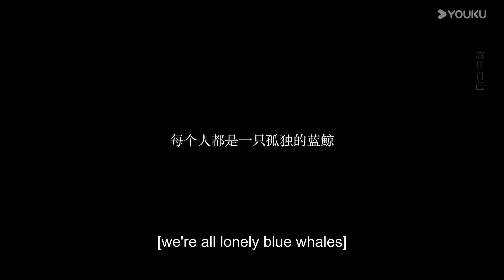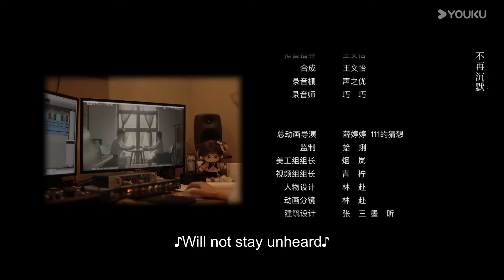【ENG SUB】Love Beyond the Gaming World EP13 | Zhang keai / Xuan Hao | YOUKU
[Love Beyond the Gaming World 惹不起的宫主大人] The villain Si Ye on the day of the war in the game was unexpectedly summoned by Wen Nian, the baby designer of the Z era, and Wen Nian, who was even suppressed, sought psychological support from "Jiu Bao", but everything was heard by Si Ye, who had been trapped in the body of "Jiu Bao" for many days. In order to find a way home, Si Ye followed Wen Nian to the birthday party.

Starring: Zhang keai / Xuan Hao / Bai Hongtao / Wang Jiahui / Pan Xiaoxue / Jiubao / We Ge
主演：张可艾 / 宣淏 / 白洪滔 / 王佳慧 / 潘小雪 / 啾宝 / 威格